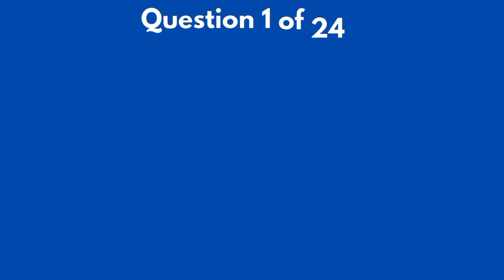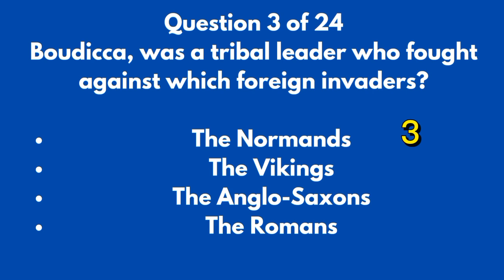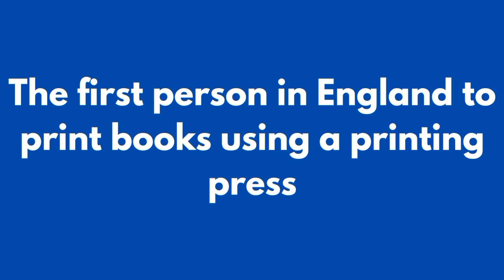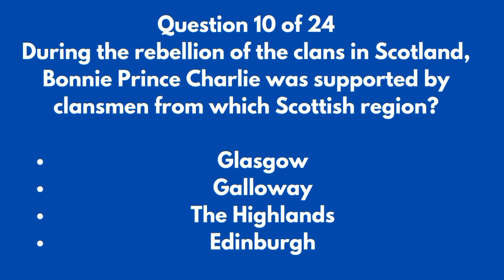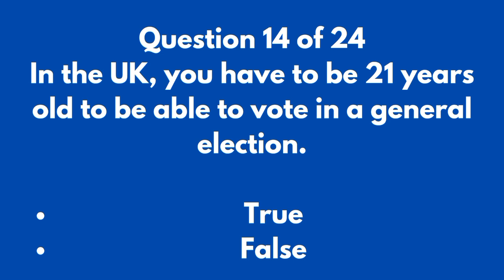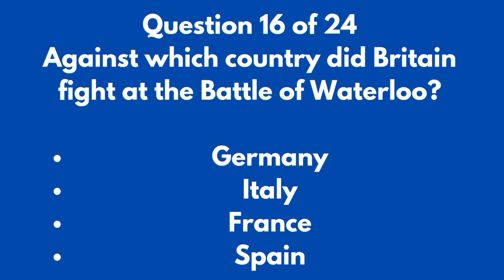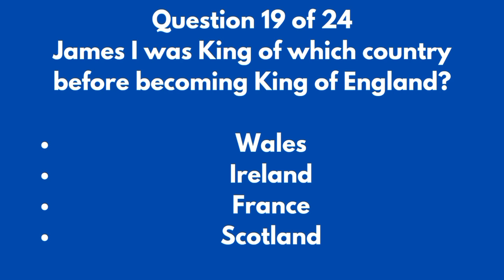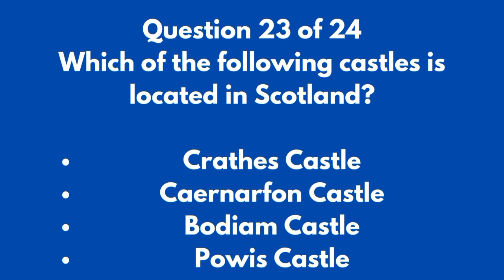LIFE IN THE UK TEST EXAM #13||British Citizenship test 2024🇬🇧lifeintheuktest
LIFE IN THE UK TEST EXAM #11||British Citizenship test 2024🇬🇧lifeintheuktest

The Life in the UK test is an essential requirement for individuals seeking British citizenship or indefinite leave to remain (ILR). The test assesses your knowledge of British customs, history, politics, and daily life. Here’s an overview of what you need to know and how to prepare for it:

how to prepare for life in the uk test 2023
how to prepare for life in the uk test 2024
easy way to pass life in the uk test
life in uk test result kitne din me aata hai